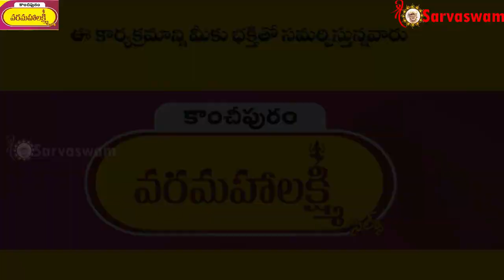Shiridi Saibaba Miracle at Samadi Mandir Shiridi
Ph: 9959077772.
Fb: sai viswachaitanya swamiji.
goldenlotus444.